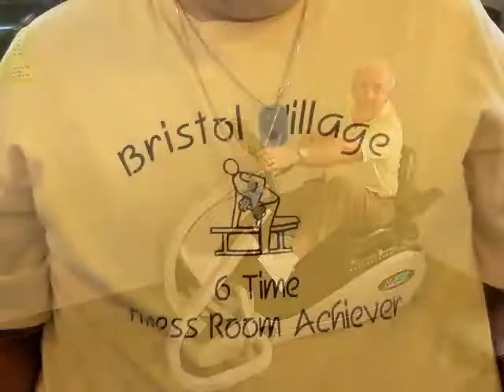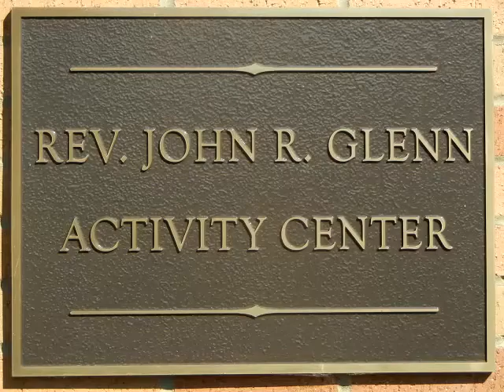The Bristol Village Ohio Activity Center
Bristol Village is the ideal retirement community for folks who appreciate nature and who enjoy the physical and intellectual stimulation of a caring community in a small town atmosphere. The extensive list of resident organized activities, and the well equipped 65,000 square foot activity center together with a community of nearly 400 stand alone houses, make Bristol Village one of the best kept retirement secrets in the country.

The Glenn Activity Center is the social and activity hub of Bristol Village. Facilities are available for a wide range of functions. Withing the Glenn Center residents can select from an extensive listing of cultural, and social opportunities, and participation in a very active lifestyle.

To learn more about Bristol Village, visit the resident website at bvres.org.